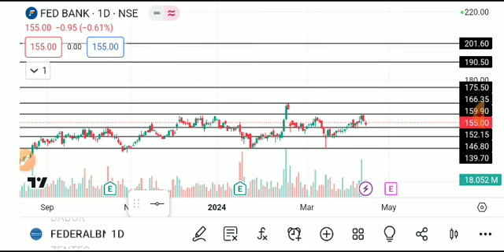FEDERAL BANK SHARE LATEST NEWS TODAY,FEDERAL BANK SHARE ANALYSIS,FEDERAL BANK SHARE TARGET